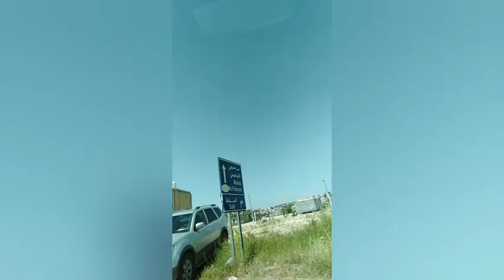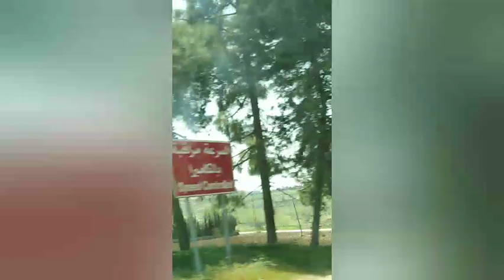Road Trip To Beautiful Jordan